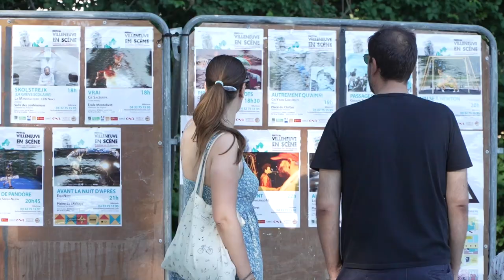L'entre-deux - Aftermovie de mi-festival Villeneuve en Scène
🎥 Retour sur la première semaine 🎪
Aujourd'hui, le festival se repose, tous les spectacles sont en relâche sauf La Boite de Pandore de Betterland  qui joue à la La Chartreuse Cnes de Villeneuve lez Avignon à 20h45.
Pour vous laisser patienter en ce dimanche ensoleillé, voici un petit aperçu de cette première semaine riche en émotions, en art, en découverte et en cigales ! 🌞
On se retrouve donc dès demain pour vivre l'expérience du festival dans son cadre de verdure, son ambiance champêtre et sa programmation haute en couleurs. 🌿✨
La billetterie sur site reste ouverte de 10h à 21h pour réserver vos places pour la semaine à venir, ainsi que par téléphone au 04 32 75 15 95 🎟